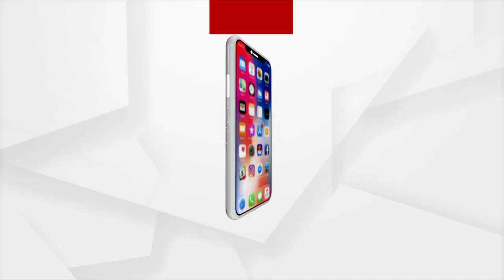ଉପଯୁକ୍ତ ଥଇଥାନ ନାହିଁ,ଭାଙ୍ଗିଦେଲେ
ସାରାରାତି ଖୋଲା ଆକାଶ ତଳେ ବସ୍ତି ବାସିନ୍ଦା।
ବ୍ରହ୍ମପୁର ଲାଞ୍ଜିପଲ୍ଲୀ ଗୌଡ଼ବନ୍ଧ ସାହିରେ ଦୟନୀୟ ଚିତ୍ର।